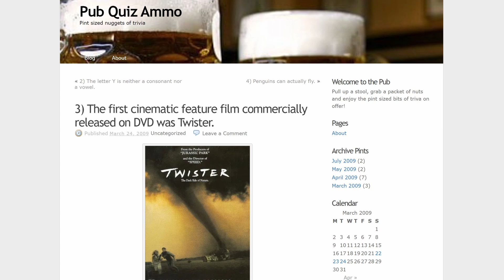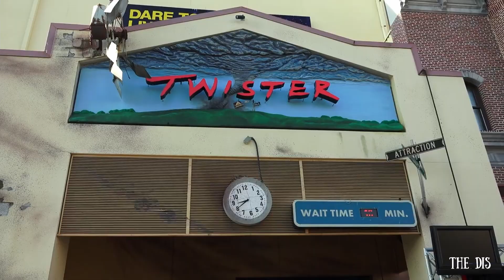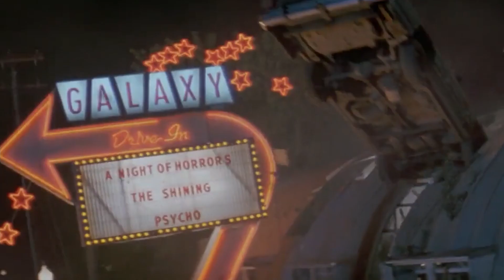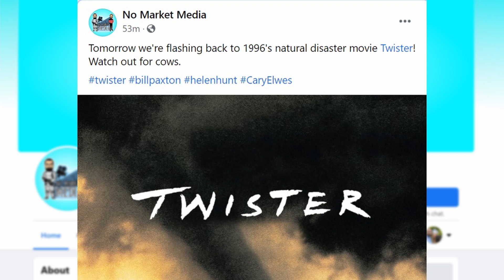Twister Flashback Movie Review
Back when the movie Twister came out, there was nothing quite like it!  The real question is, does it hold up to a modern viewing the way that it did back when it was all shiny and new?  What this Flashback Movie Review to find out!

At No Market Media we love to share our opinions and thoughts in the form of Movie Reviews, Show Reviews, and longer media discussions!  We want you to get involved in that conversation!  Share your opinions and recommendations for future videos in the comments below. Please be respectful of others.

Timestamps:

0:00 Intro
0:44 Synopsis
1:39 Retrospective
2:11 Cars & Movies!
3:45 Deep Dive
18:20 Conclusions
19:11 Outro